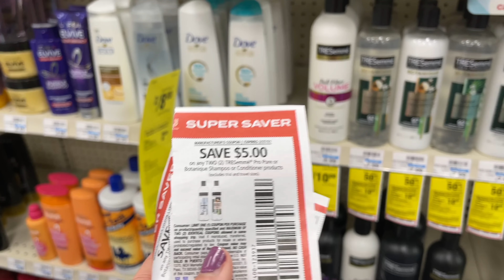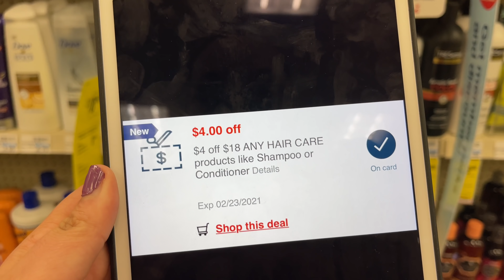🚨VÁMONOS POR MÁS COMPRAS DE *CVS* OJO CON ESTA OFERTA 🤦🏻‍♀️ 02/14/21 - 02/20/21🚨